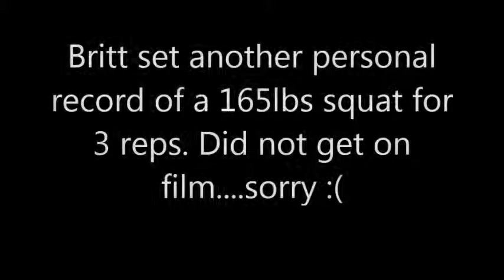DOCUMENTARY DAY 10: TeamBOOM i5 Nutrition Competition Team Training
Just hitting some power versions of snatch and clean and jerk. Britt squats another P.R. of 165lbs (75kgs) back squat for 3 reps!!! BEASTING IT!!!